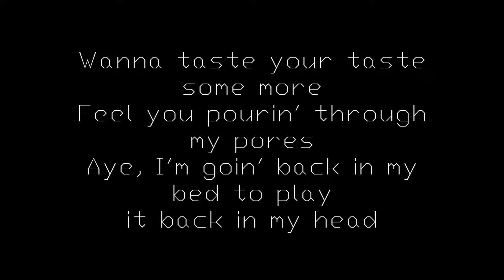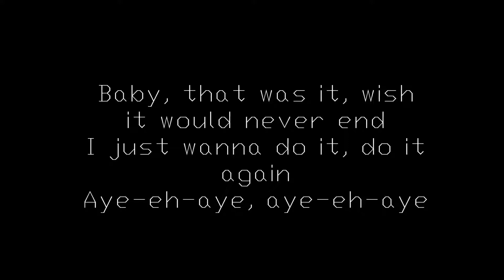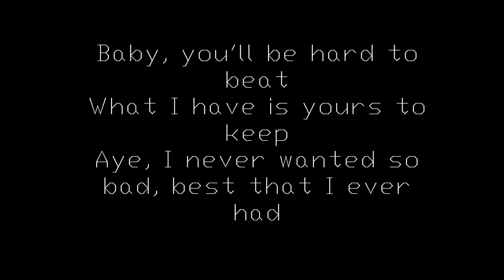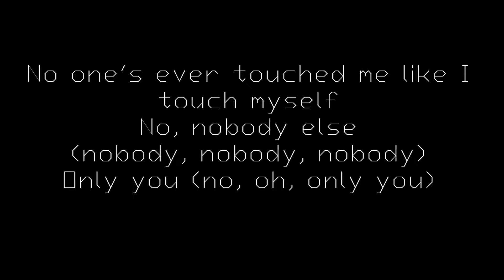Zara Larsson - Only You Lyrics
Lyrics of Only You